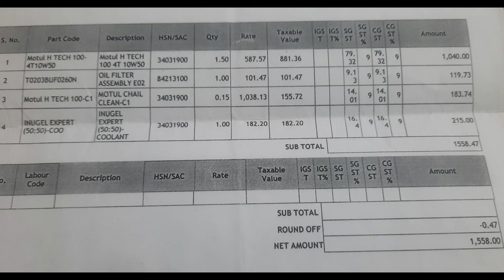Jawa 4th Service Cost and Details | Jawa 42 | Dude Daju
Keep Support